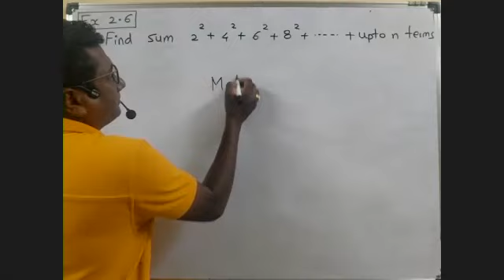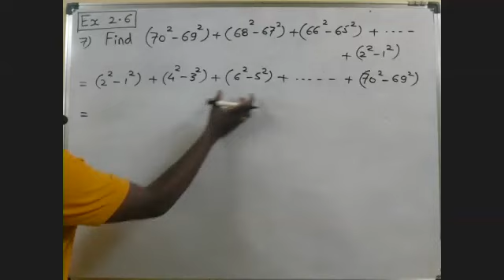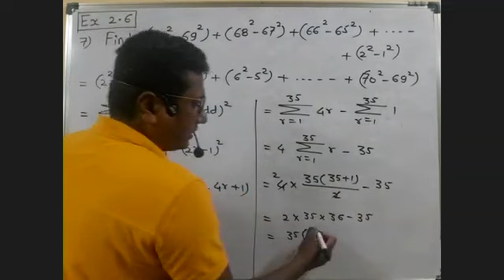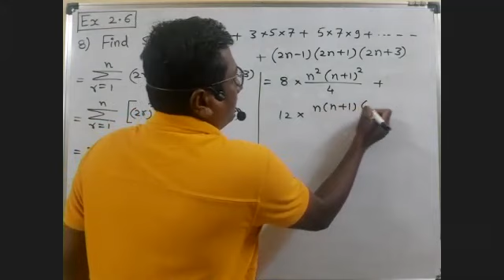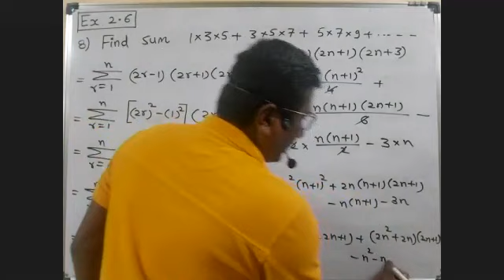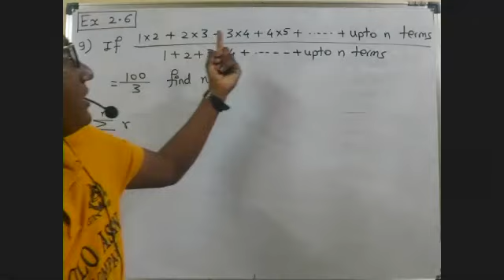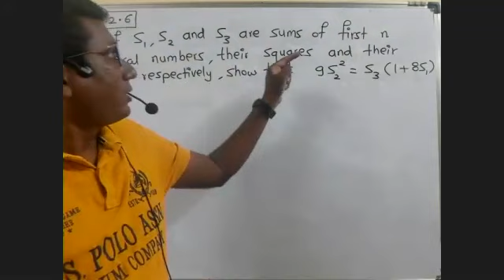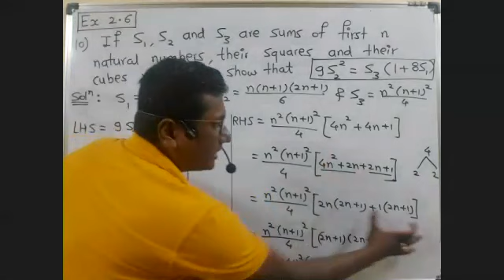Sequence and Series ||Lec 12|| Sigma Notation and its Properties (Exercise 2.6 Part-2)